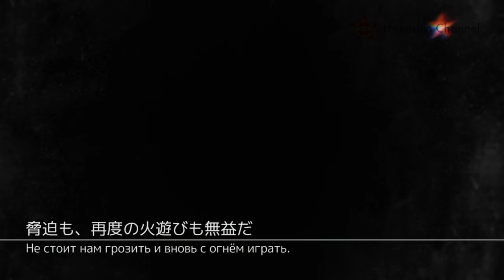[Eng CC] We are the People's Army / Мы - армия народа [USSR Military Song]